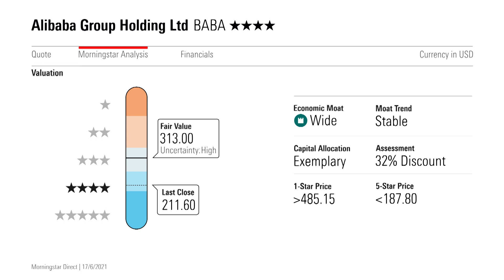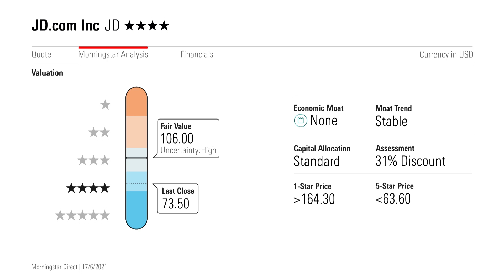Why We Prefer Alibaba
In the fast-growing Chinese e-commerce sector, Alibaba remains our top stock pick